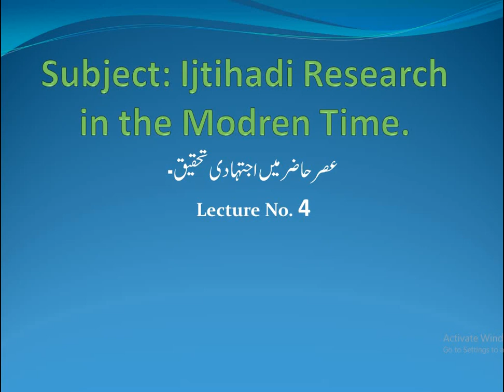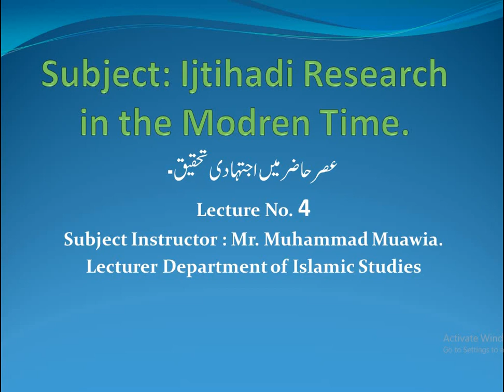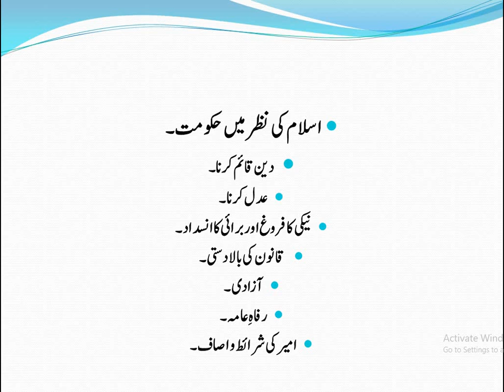عصر حاضر میں اجتہادی تحقیق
لیکچر نمبر چار